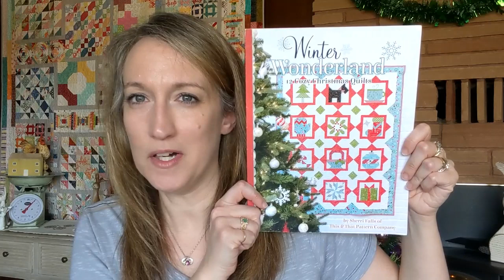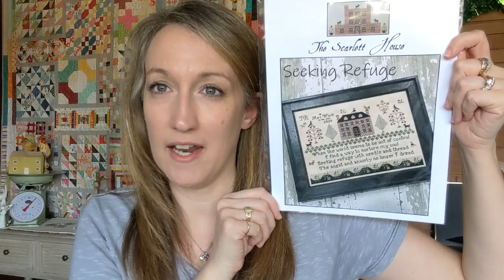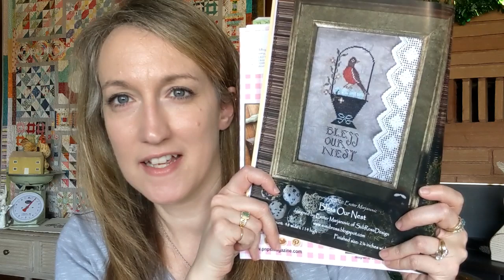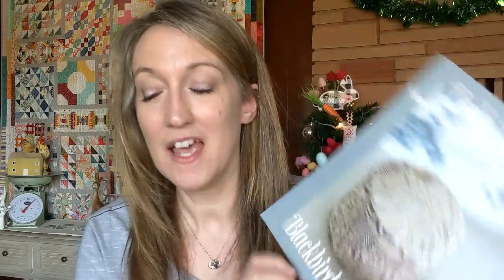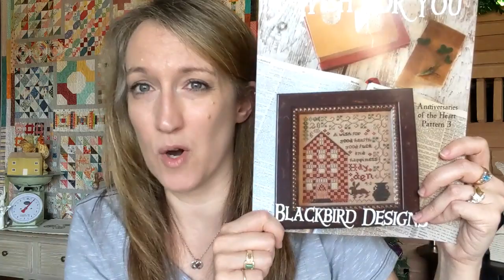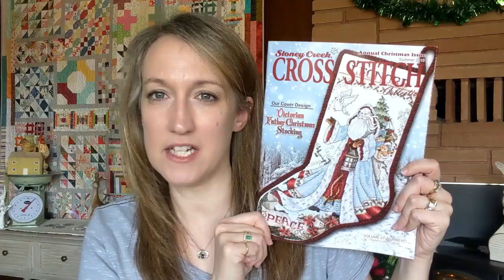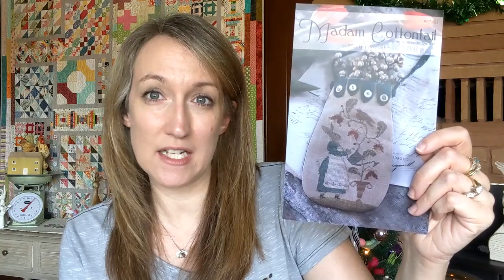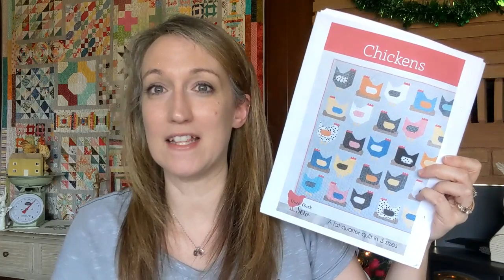Flosstube #32 ~ Cross Stitching, Blue Sky and Patchwork Chickens!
Howdy Stitchy Friends! It's been two weeks since we last spoke, I hope you've been well! Grab your stitching and lets catch up!

Where you can always find me ~

Progress Shown ~
Anniversaries of The Heart bonus block - can be found in #7 Swan Lake - Stitched on 35 count Sand 2 over 2. Threads used Gentle Arts Endive, Old Hickory, Old Purple Paint, Old Red Paint, Weeks Collards, DMC 3859, 834.
Victorian Father Christmas by Stoney Creek Magazine Summer 2015 Issue - Stitched on 28 count White Lugana with all the called for everything.
Madam Cottontail by With Thy Needle and Thread - Stitched on 36 count Wren by PTP with various threads.
Queen of Freedom by Mirabilla - Stitched on 32 count Vintage Sahara with the called for everything.

Easter Mini Quilt - No pattern available

Happy Stitching
Olivia